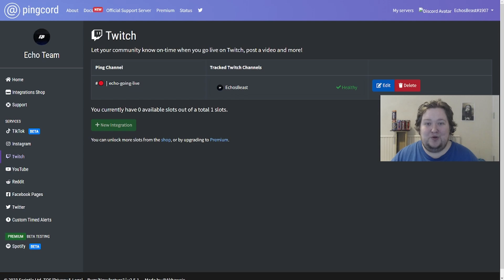Pingcord Is The Best Discord Bot For Streamers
All clips posted to this YouTube channel & my TikTok account are moments from my Twitch live streams. i promise you won't regret tuning in!

Discord, Discord bot, Pingcord, discord pingcord bot ,how to get discord pingcord bot, pingcord bot,
discord pings, how to use ping cord bot, pingcord bot setup, pingcord bot discord, pingcord dashboard,
discord bot tutorial, pingcord tutorial, how to setup pingcord bot discord, how to get discord bot,
pingcord bot discord setup, pingcord bot setup tutorial, how to setup discord bots, how to setup pingcord